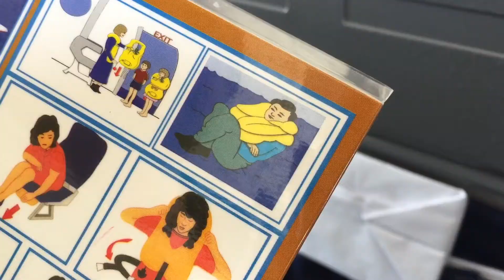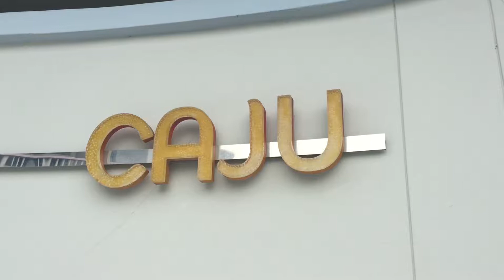Mozambique 2015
Thanks, Jacqui x